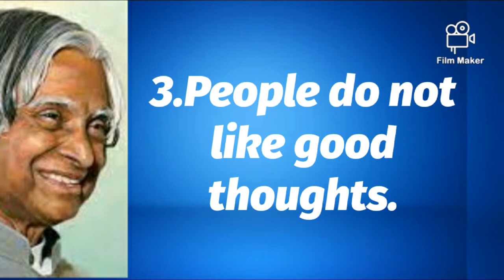Truth of life motivational quotes ||Apj abdul kalam motivational quotes || Inspirational quotes